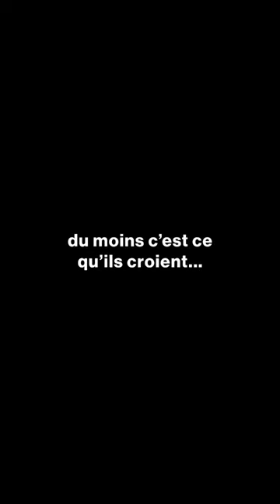UN ANIMÉ AVEC UN PROF QUI CACHE SES POUVOIRS